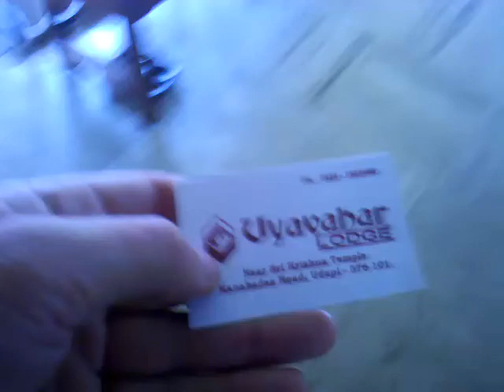Krishna temple town, udupi, india